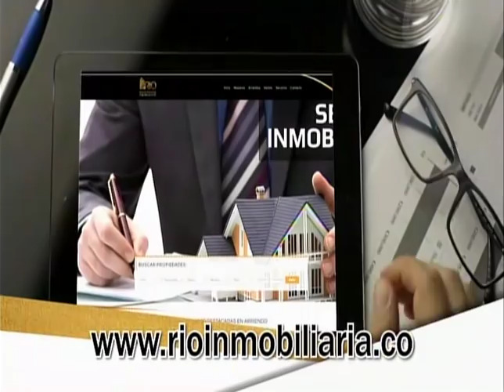EL SUPER DEBATE 11 DE NOVIEMBRE DE 2019